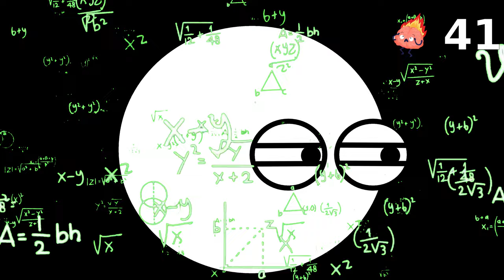You deserve to suffer... | Megamind vs. The Doom Syndicate | Review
THE FRANKENSTEIN CUT

This wasn't a review, it was a test of my patience. Who even made this weapon of mind destruction?!!

I'M MAKING A LIST AND I'M CHECKING IT TWICE COZ THIS RUBBISH GAVE ME A TUMOUR!!!